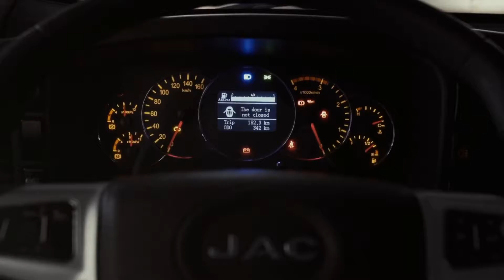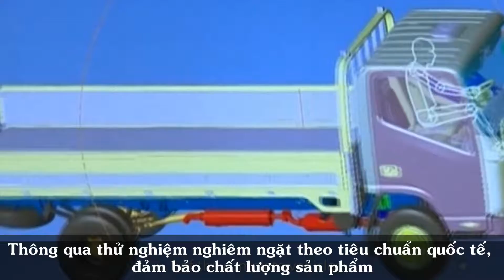Giới thiệu xe tải JAC N650 6.5 tấn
Jac Việt Nam giới thiệu xe tải JAC N650.
Với Động cơ ĐỨC chuẩn Euro IV sử dụng công nghệ phun dầu điện tử tiết kiệm nhiên liệu với dung tích 2977, công suất 115 kw/3200.